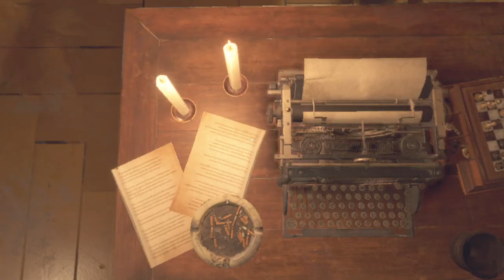Wait, Are You Her? | Resident Evil 4 Remake | Ep 52 | Crazy Town Gaming